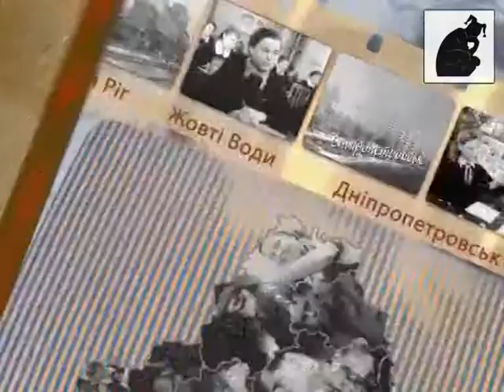Дніпропетровськ 1947. Завод ім Карла Лібкнехта.